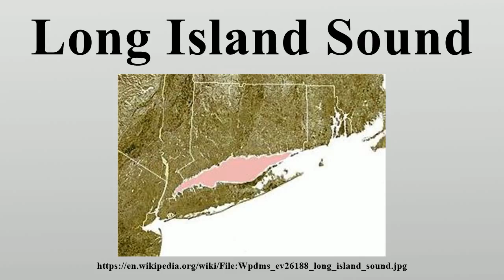Long Island Sound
Long Island Sound is a tidal estuary of the Atlantic Ocean, lying between the eastern shore of Bronx County, New York City, the southern shores of Westchester County and Connecticut, and the northern shore of Long Island.

Image-Copyright-Info
Author-Info:   The original uploader was Decumanus at English Wikipedia

Image-Copyright-Info